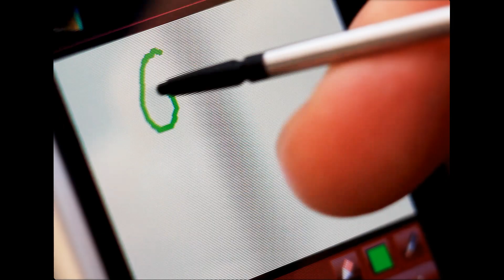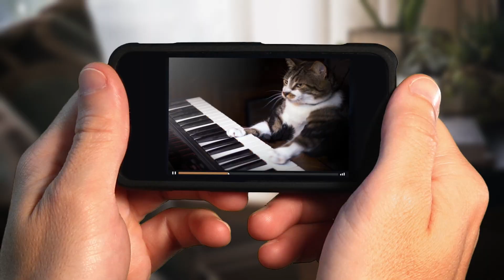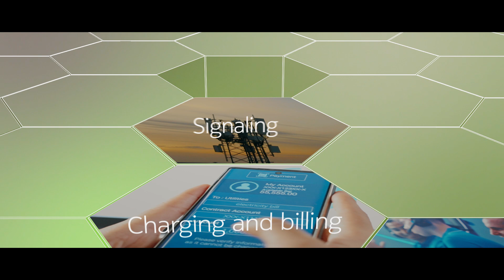Core networks - In a nutshell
5G core plays an essential role in telecommunications. Since Bell invented the telephone, core technology evolved from 1G to 5G supporting people and machines however they connect and for any purpose. 5G core became more flexible, faster and programmable to enable ultra-low latency, network slicing or iot. The core is part of our everyday life by connecting people and powering business communications.